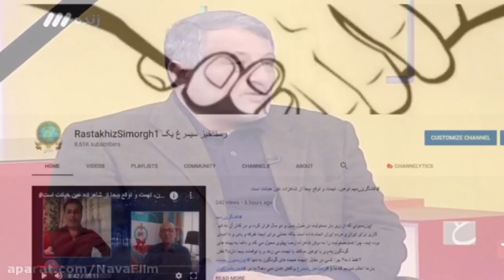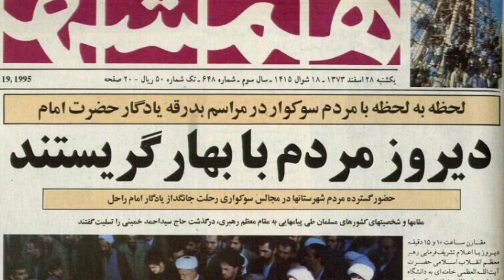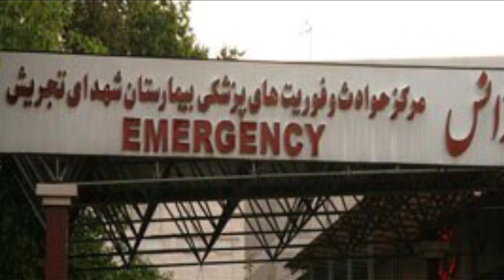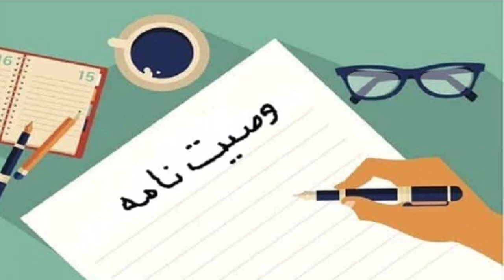هاشمی رفسنجانی زنده است#افشاگری_مهم متن وصیتامه چه بود؟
متن وصیتنامه_اخیر هاشمی چیست؟
افشای محمود_احمدی_نژاد از مرگ علی خامنه ای
سالهای قبل از اعلام مرگ هاشمی رفسنجانی روابط بین رهبر جمهوری اسلامی و وی تیره و تار گردیده بود بنابراین چه دلیلی دارد که وصیت نامه ای آنهم با یکصد برگ پس از چهار سال توسط محسن هاشمی بدست او برسد؟
دلایلی محکم از زنده بودن علی اکبر هاشمی رفسنجانی و اتمام کار جمهوری اسلامی
مغز متفکر جمهوری اسلامی در حال آخرین تراوشات سم خود در پایان نامه رفسنجانی برای رژیم می باشد.
دوستان عزیز برنامه را لایک و منتشر نمائید.